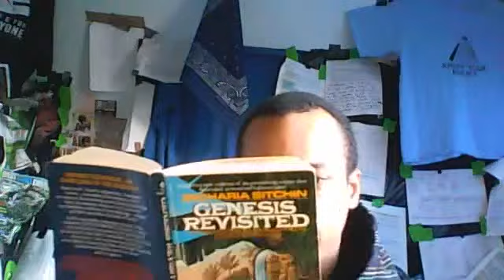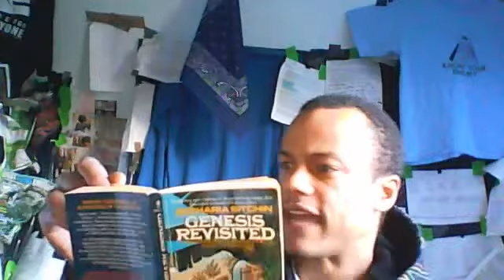part 51 of 177 enki vs enlil raping of ninlil by enlil - YouTube.flv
en mark illuminati goes after my truth channel free masonry psychiatry the fraud countless lives lost and oppressers bankers globalist scum it is platlinumloco tries to save you from rockefeller weishaupt good luck platinum as we take on filth psychology mind control mk ultra socilology functional behavioral natural interpersonal cognitive egypt kemet truth raps and knowledge from my series documenatry kemet waset was sceptre ancient+magic magic+rap insight forsight superior perception perceptive raps and freestyle with wisdom